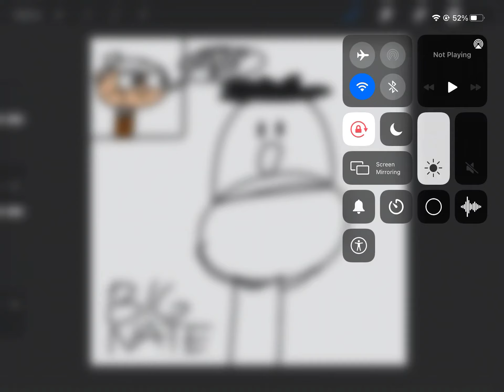WAS THAT THE BITE OF 87? (Big Nate Version)